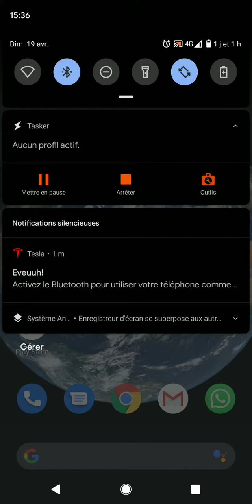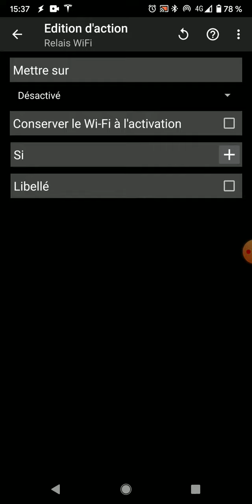Tesla model 3 fin du compte premium activer l'access point automatiquement sous android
Je vous présente comment configurer l'applicatif Tasker sous android pour vous permettre d'activer votre access point quand vous rentrez dans votre véhicule et de désactiver l'access point quand vous quittez votre voiture.

La tâche d'allumage et d'extinction de l'access point fonctionne parfaitement.

Depuis la maj 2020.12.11. la voiture reste connectée a l'access point même si vous appuyez sur le frein ça fonctionne parfaitement.